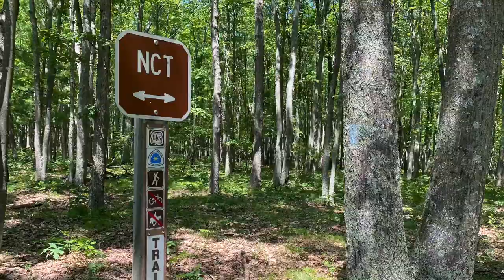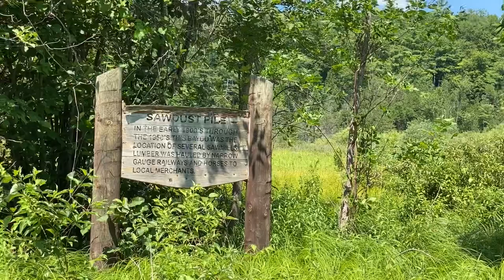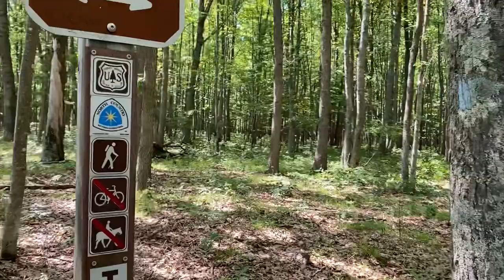Hiking Michigan: A Short Spin on the North Country National Scenic Trail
Hike it!
Distance: 7.46 miles miles, out & back
Gain: 400 feet
Terrain: single-track, boardwalks, moved grass
Season(s): late spring - early fall (unless you are into snowshoeing)
Hours: Year-round; unrestricted
Permits / Fees: No permit; no fee if you park at the trailhead. Parking at Sawdust Hole CG is $5 / day, or no extra charge if you have an America the Beautiful or Huron-Manistee NF pass.
Amenities: none. There is a vault toilet and additional parking at the campground.
Accessibility: Dog-friendly. Kid-friendly. No ADA features. No public transit.
Other activities: trail-running, equestrian, camping, backpacking, swimming, paddling, floating, kayaking

An easy-peasy hike on the North Country National Scenic Trail from the Sawdust Hole campground on the Huron-Manistee National Forest along the federally-designated Manistee Wild & Scenic River. With wildflowers! Yee!